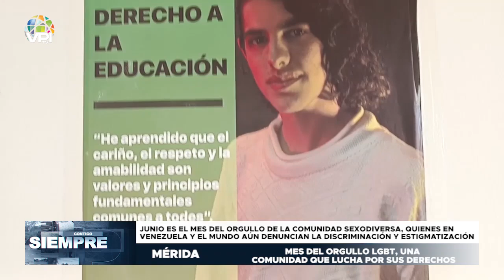Mes del orgullo LGBT, una comunidad que lucha por sus derechos - Contigo Siempre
El mes de Junio es contemplado como el mes del orgullo de la comunidad sexodiversa, quienes en Venezuela y el mundo aún denuncian la discriminación y estigmatización como vulneraciones a sus derechos humanos. Esta fecha busca darle visibilidad a los problemas de quienes forman parte de los colectivos LGBTIQ+

1️⃣ Cobertura de última hora: Te traemos noticias al instante y en tiempo real, para que siempre estés al tanto de lo que ocurre en el ámbito nacional e internacional.

2️⃣ Análisis profundo: Nuestro equipo de expertos analiza los eventos y tendencias más importantes, ofreciendo perspectivas únicas y detalladas.

3️⃣ Entretenimiento variado: Disfruta de una amplia gama de contenido entretenido, desde entrevistas exclusivas hasta programas de opinión, deportes, cultura, emprendimiento y crecimiento personal.